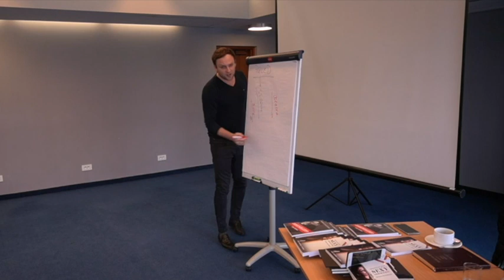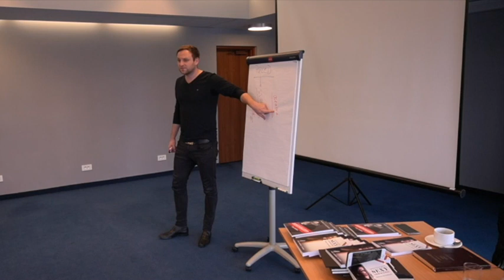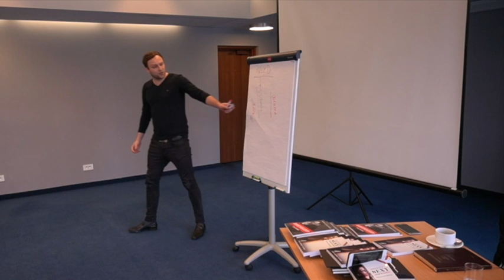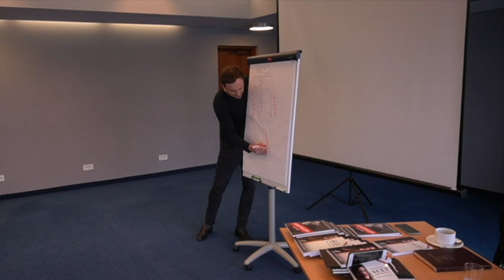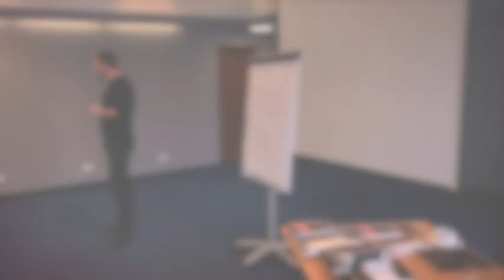Zasady Biblijne w Biznesie - Jesteś Graczem [Mateusz Mrozowski]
🥇 Pragniesz Wspierać Tą Inicjatywę (Ewangelizacji W Biznesie) 🥇
I  już od kwoty 10 zł możesz wesprzeć projekt.

Dziękuję.
Mateusz Mrozowski - siewca

Żeby osiągnąć sukces w jakiejkolwiek dyscyplinie sportowej potrzeba wiele ambicji, planowania, przygotowań, wysiłku, bólu i pasji. Coś o tym wiem, bo jako sportowiec musiałem najwięcej wymagać od siebie, aby zdobyć upragnione mistrzostwo polski czy reprezentować nasz kraj na mistrzostwach w Siatkówce. W sprzedaży jest podobnie – jest wiele wysiłku, i czasami trochę polemiki nt. metod osiągania celów. Ostatecznie jednak do historii przechodzi jedna rzecz – wynik. Nie tylko ten krótkodystansowy, czyli podpisanie umowy, ale także długodystansowy – a więc zaspokojenie prawdziwej potrzeby dobrej jakości rozwiązaniem. Walczę o niego dla firm, z którymi współpracuje. Pracując na etacie uzyskałem 17razy tytuł sprzedawcy miesiąca. Teraz uczę innych, by poprawiali moje wyniki – na szkoleniach (klienci: Mercedes, IKEA, Porsche, Bosch i ogrom z sektora MŚP), oraz jako wykładowca na Wyższej Szkole Przedsiębiorczości i Administracji w Lublinie.